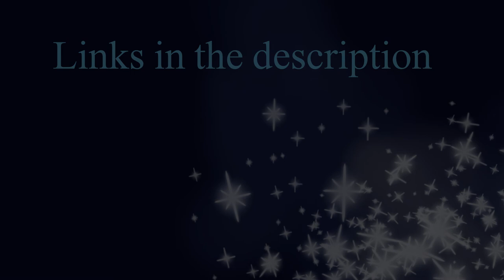[CLOSED] Casting Call for Audiobook/Radioplay [DEADLINE: AUGUST 1]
EDIT 2: Cast list is out

Edit: Thank you to everyone who submitted auditions! Cast list should be up by August 5th
Deadline for all auditions is August 1. Please submit any and all auditions by then, thank you!

**Links for all your Linky Needs**